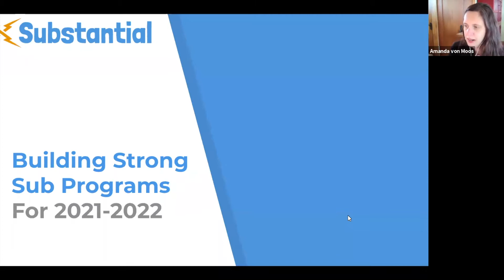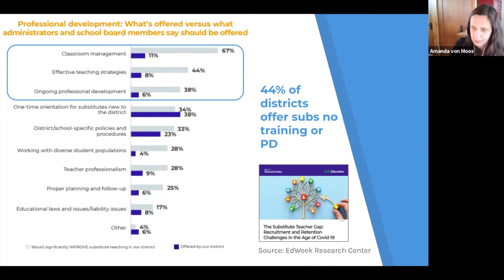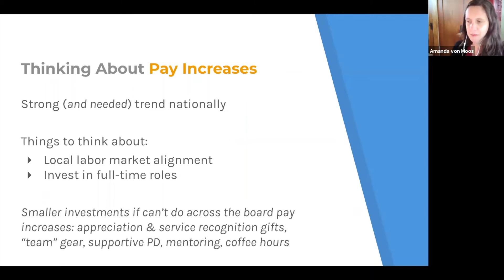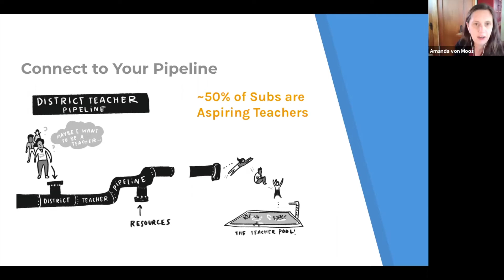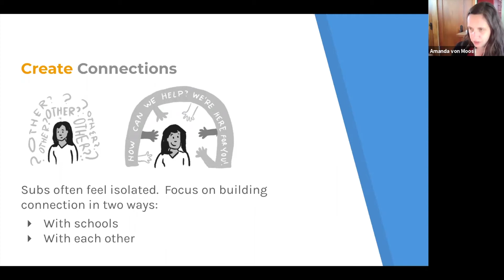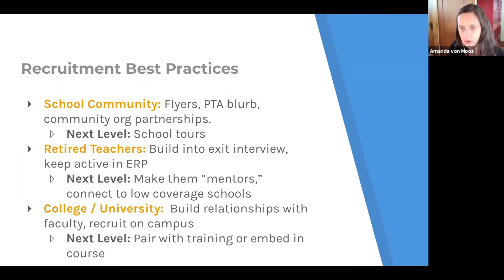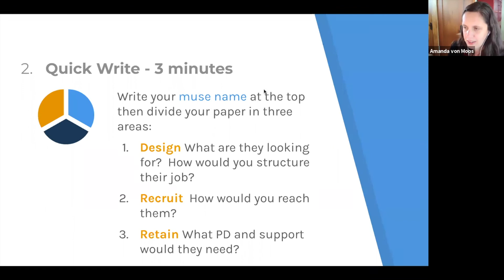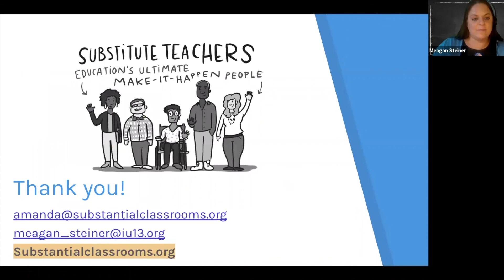Recruiting, Training and Retaining Substitute Teachers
Amanda von Moos, a national expert on substitute teachers, gives an overview of innovative approaches to attracting, developing and retaining substitutes. These processes pose major logistical challenges to many school systems, and improving substitute quality can meaningfully impact student learning. List of resources mentioned in webinar: All resources are available at this page on the Substantial Classrooms